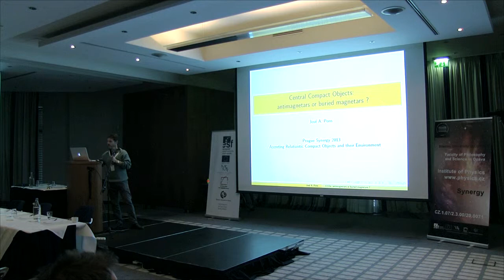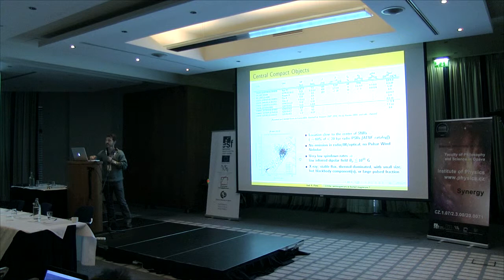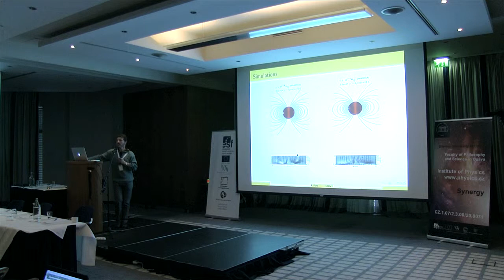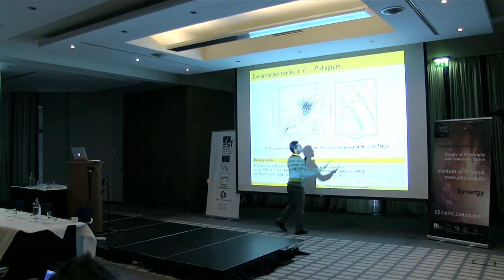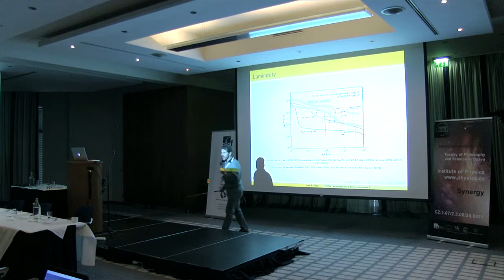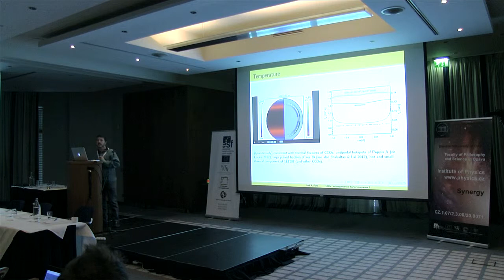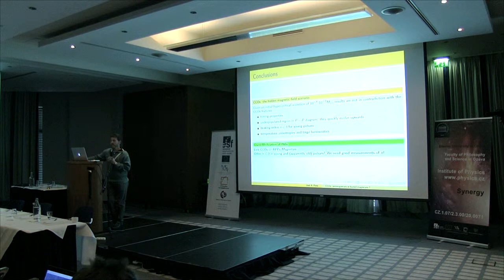Jose Pons: Central Compact Objects: antimagnetars or buried magnetars?